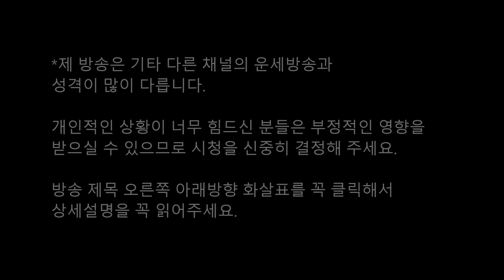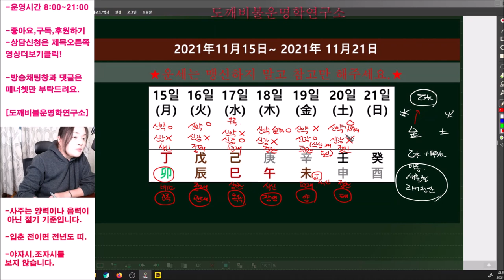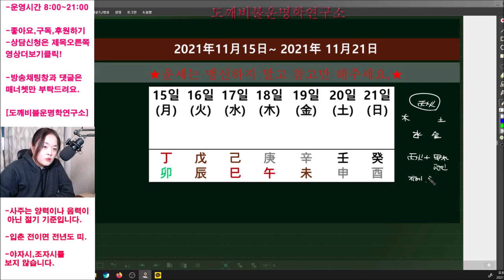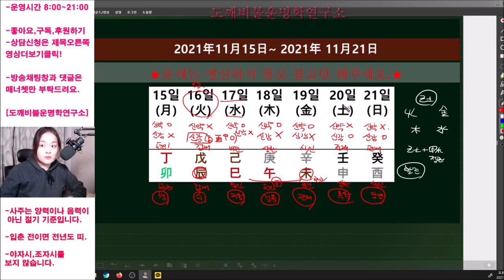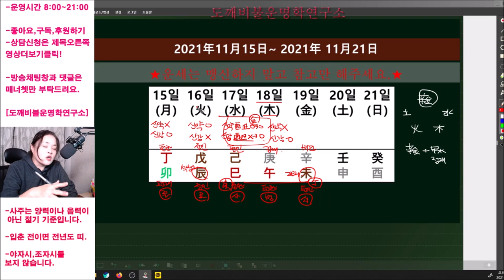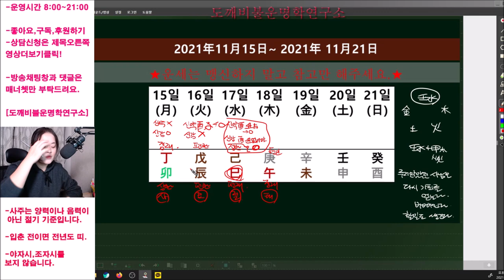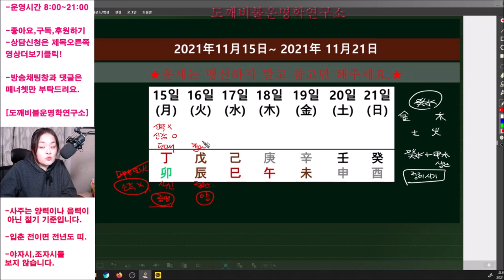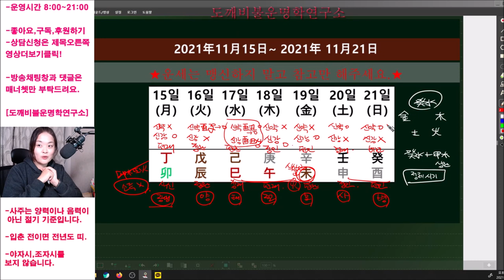☯️2021년 11월15일-11월21일 일간(日干)별 주간운세